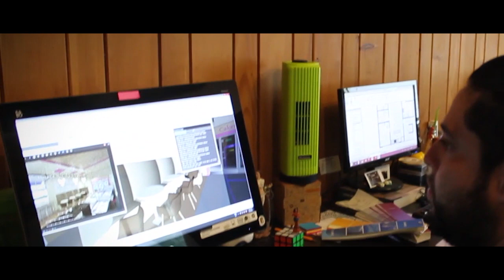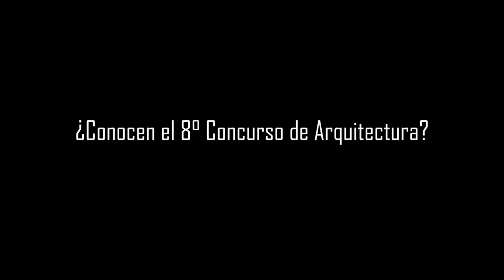Metro arquitectos | 2° Lugar 6° Concurso de Arquitectura Harley Davidson Shop Experience 2016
Te invitamos a participar en nuestro 8° Concurso de Arquitectura que se llevará a cabo este 2018, puedes participar de forma individual o en equipo.

CONTÁCTANOS